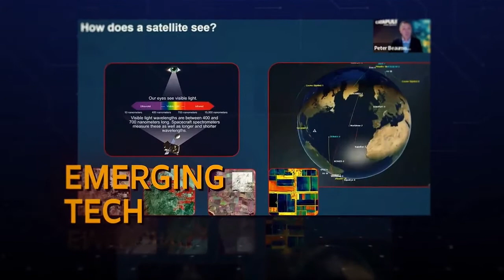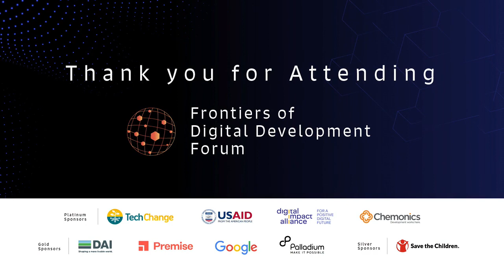CBDCs are Going Global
Follow TechChange on Twitter at @TechChange and see our latest course listings

Unlike volatile cryptocurrencies, Central Bank Digital Currencies (CBDC) are digital versions of money issued by governments with central bank trust at their core. From Australia to Ukraine, more than 100 CBDCs are currently in research, development, or testing phase, with a handful like the Bahamian Sand Dollar, the Jamaican Jam-DEX and the Nigerian eNaira already in circulation.

What regulatory, interoperability, and trust challenges are the CBDCs encountering? Join us as we look at the CBDC ecosystem and how countries are getting digital currencies into virtual wallets, with  a special look into Philippines’ approach to e-currencies.